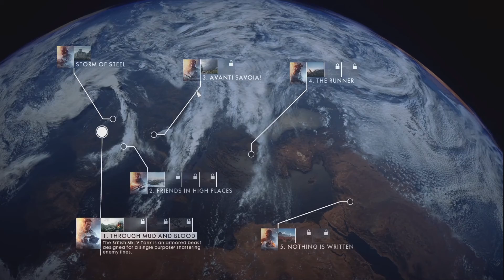Battlefield 1 Infantry Campaign (Un-Edited)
This is a video of me playing Battlefield 1 for the first time.
I could not make part 3 today because editing and exporting would take too long so I uploaded this.
Sit back grab a snack and Enjoy the video!